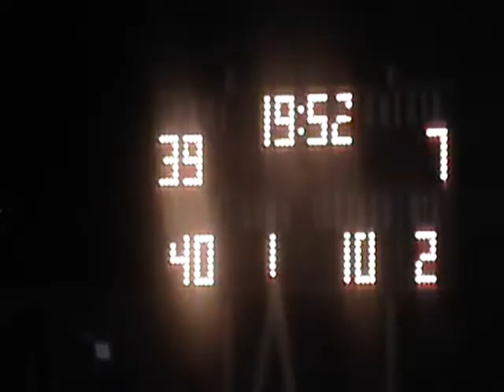aquinas san bernardino 2012 home coming